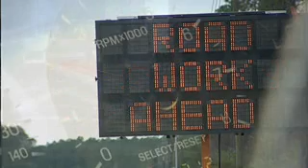The ChairMan had an interview. (Leo Motors Inc)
Mr Robert Kang(LeoMotors Inc Chair Man&CEO)

Electric Vehicles Technology

* Solving the problems of Electric Vehicles

* Why it's a good investment?